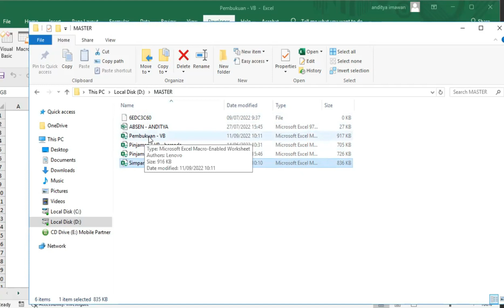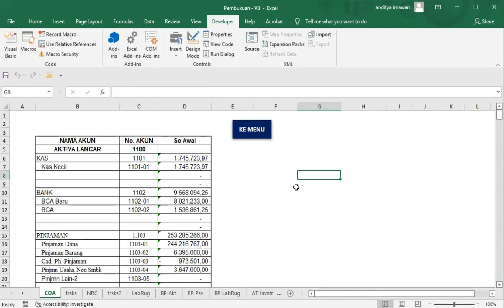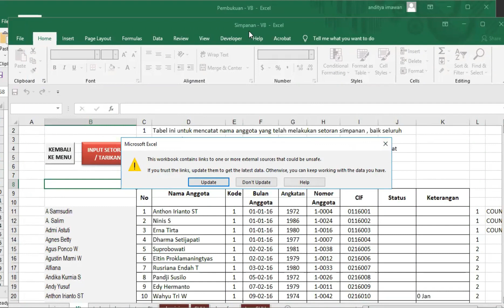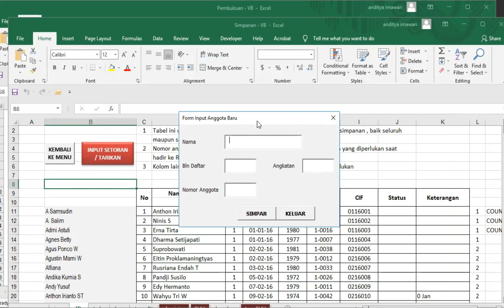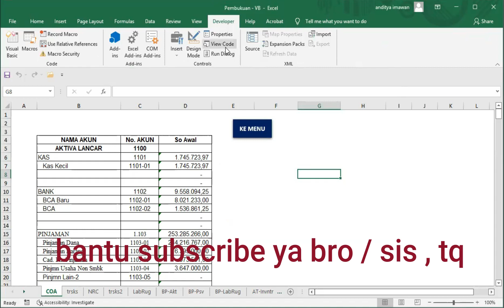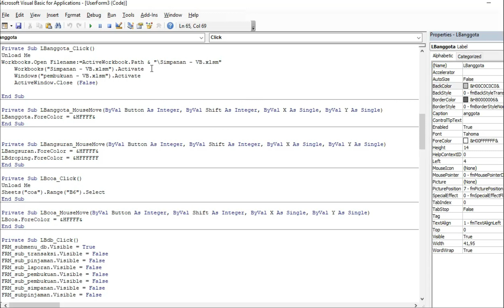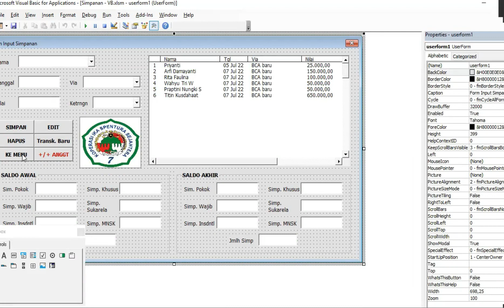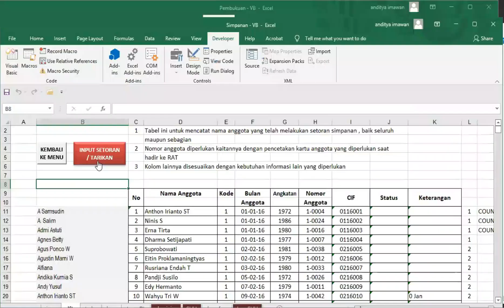Cara Buka Userform Dari File Lain di VBA | Cara Panggil File Lain Dari Menu Utama di VBA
untuk yang akan pesaan program apapun , lsg ke : 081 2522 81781